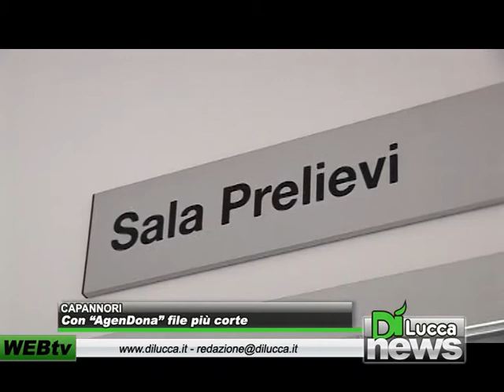A Capannori con "AgenDona" file più corte - Dì News - 27 novembre 2012